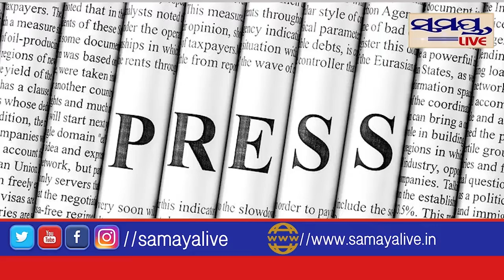ସାମ୍ବାଦିକଙ୍କ ଜେଲ#Samaya live